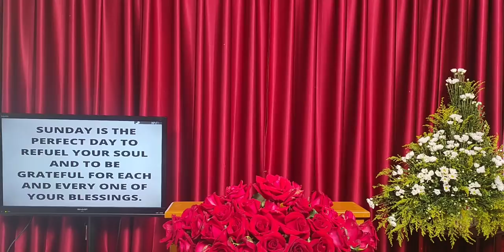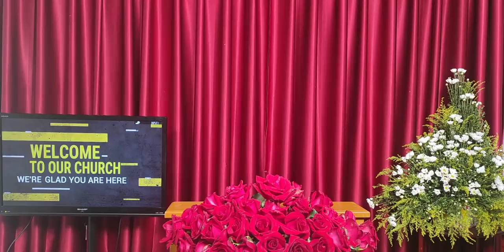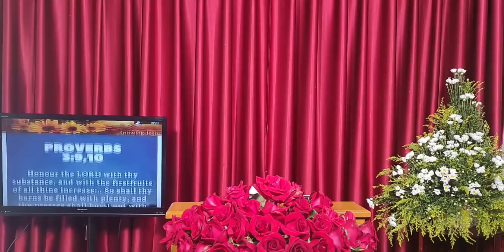Sunday Worship Service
Sermon - Rev. No No
Title - "အဆုံးတိုင်အောင်ကောင်းပါ " (အပိုင်း -၂)